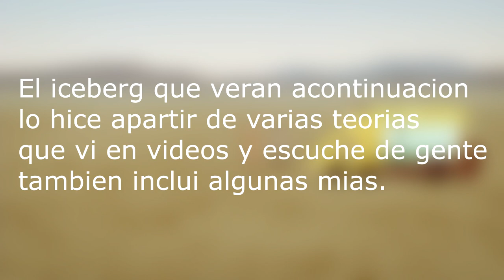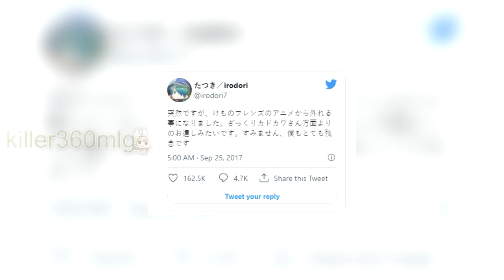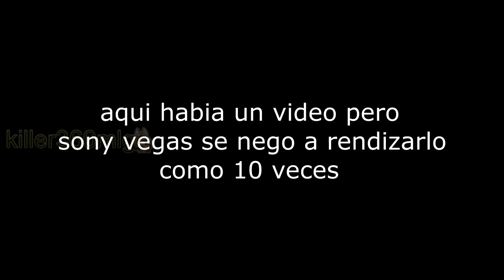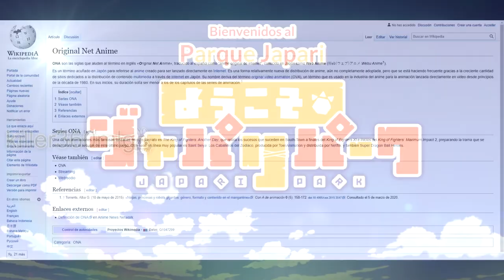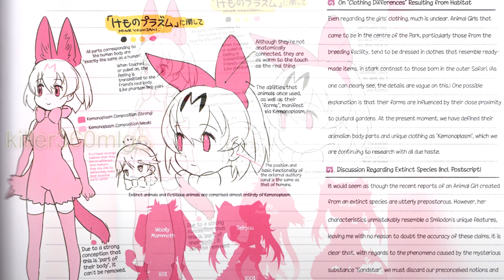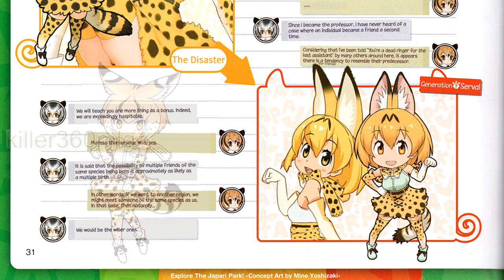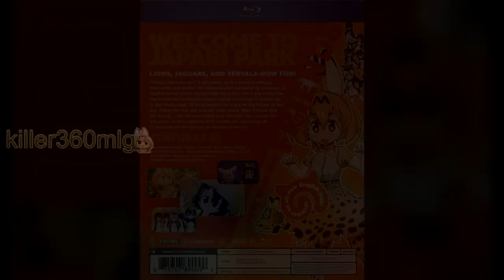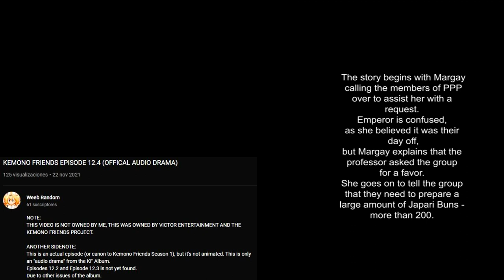El iceberg de Kemono Friends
Este video costo mucho hacerlo y esta hecho con mucho cariño para los que aun les gusta Kemono Friends en lo que va siendo de la comunidad latina que seamos honestos no muchos les intereso asi de tanto como saber del lore y todo eso XD.

porcierto hubo un punto que se tubo que eliminar por cuestiones de copyright.

porcierto aca esta el link del ONA por si gustan ver

Timestamps
00:00 introduccion
01:02 nivel 1
04:08 nivel 2
07:51 nivel 3
11:17 nivel 4
18:55 nivel 5
23:23 final

Also thanks to T.Harry for the song もう歌しか聞こえない - T.Harry / that sounds in the minute 5:50